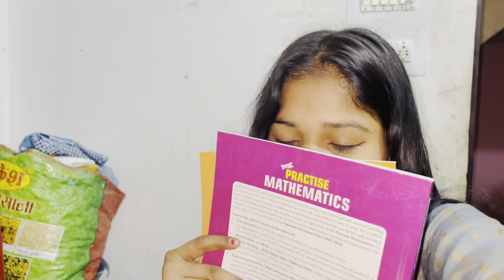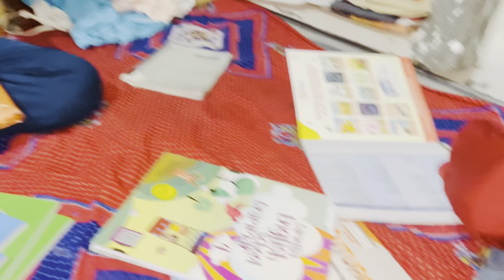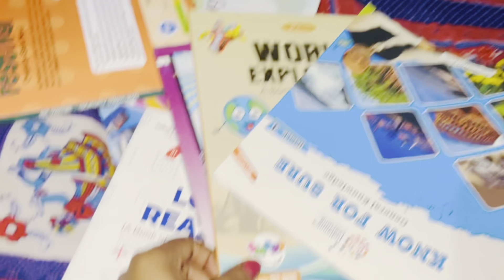Chacha Ne Ki Bhai Behan Ki Kutai |Behan Bhai Ki Masti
Chacha Ne Ki Bhi Behan Ki Kutai | Mehan Bhai Ki Masti ​⁠ @kaira_vlogs

 more funny content and also suggest new ideas in comment section